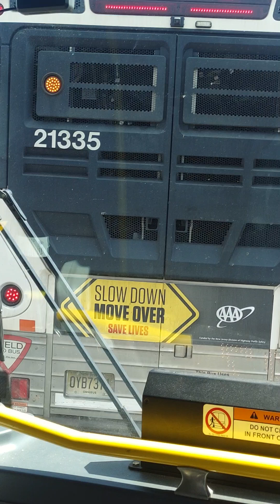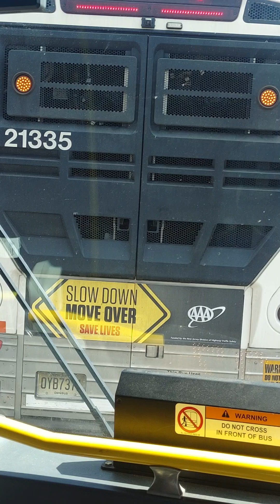Acompáñame a viajar en transporte público por las calles de USA😃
amigos 👋🏻 saludos 🙋🏻‍♀️ espero todos se encuentren muy bien?
en esta ocasión les comparto como es viajar en bus 🚌 y de la seguridad que estos nos brindan ☺️
espero disfruten el viaje y no se olviden de dejarnos sus comentarios en la parte de abajo ⬇️

No sé olviden de seguirnos en nuestro TIKTOK como Magy y clarky y en
 facebook como todo gratis a ti
chao 👋🏻 nos vemos en la próxima
cuidense bye 👋🏻